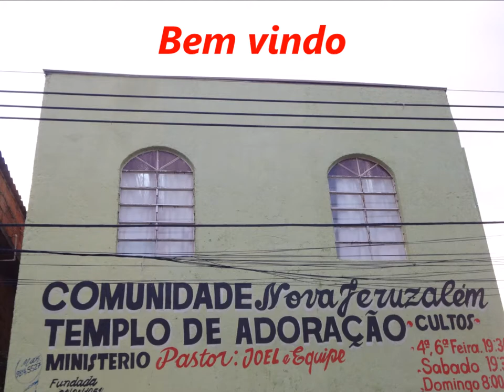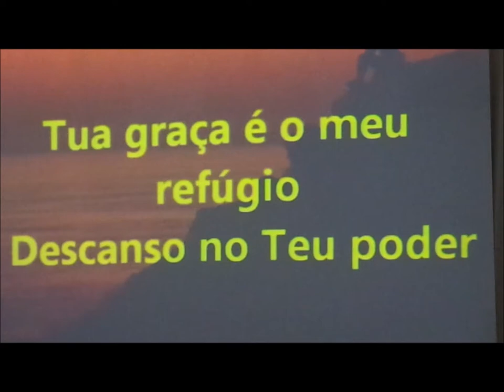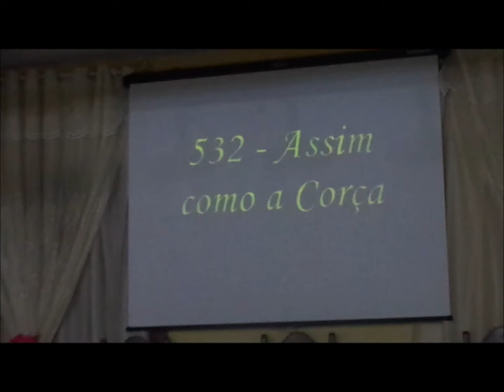Comunidade Nova Jerusalem........22 Janeiro 2016 - Alto Vera Cruz - B.H - M G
Jesus Senhor e Rei